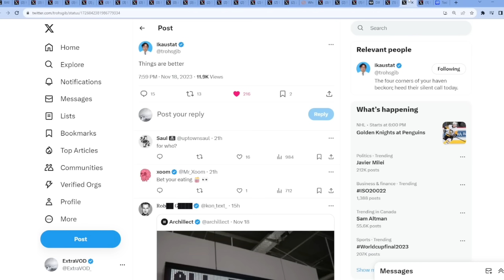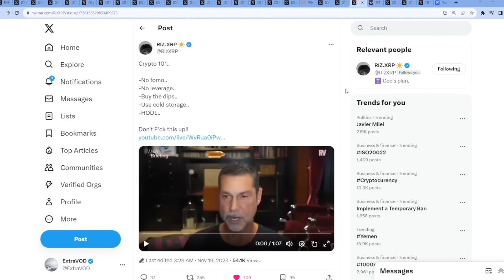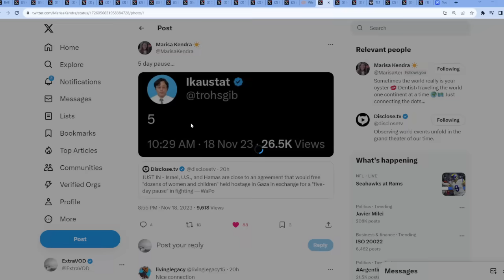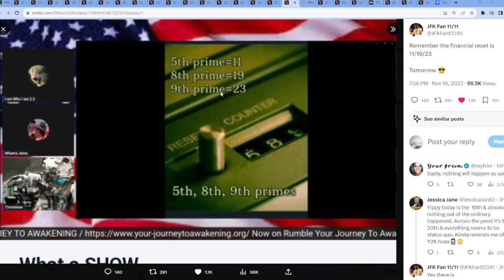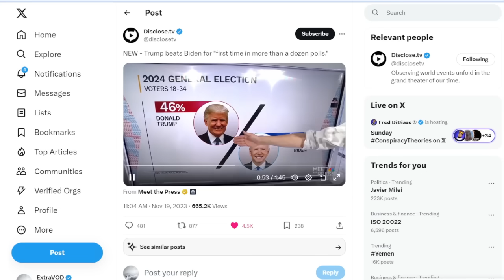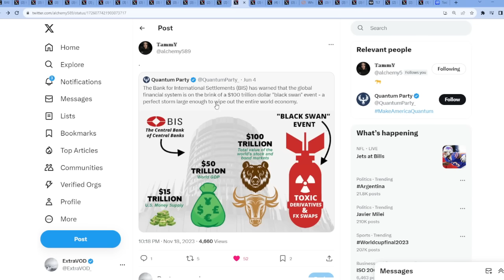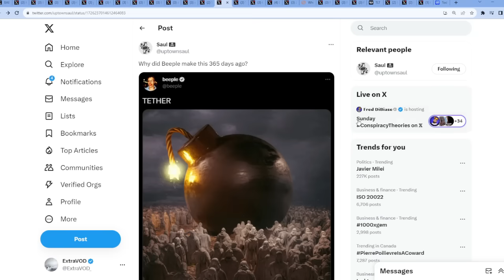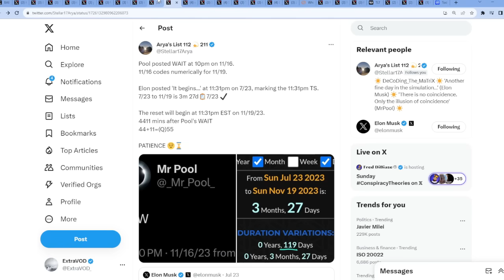Ripple XRP A STRANGE FEELING SOMETHING IS BREWING TO SAY THE LEAST PREPARE PREPARE PREPARE!!!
(Cryptocurrency News)